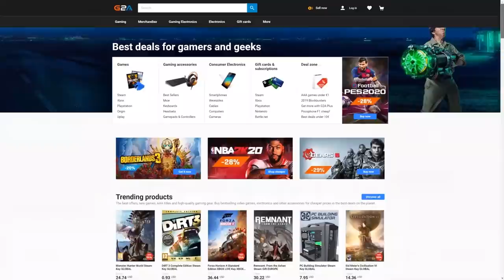FIFA 22 MY BEST 6 MILLION COIN RTG SQUAD w/ HERO ABEDI PELE in ULTIMATE TEAM!